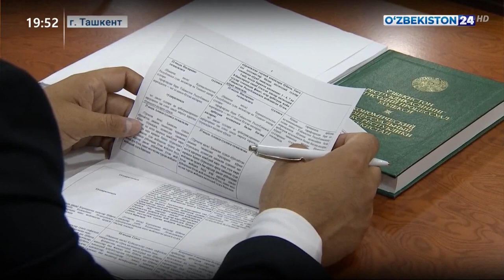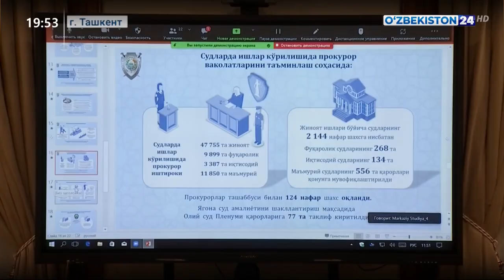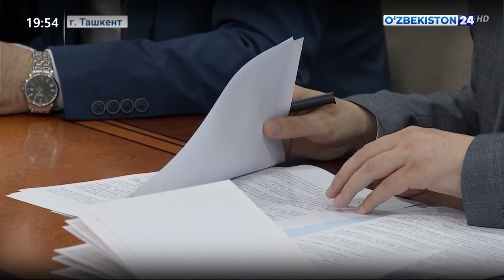Заседания комитетов Сената Олий Мажлиса